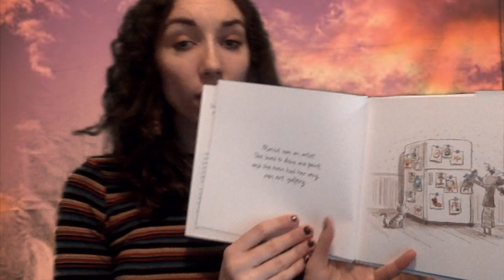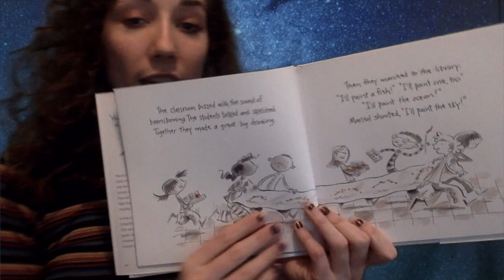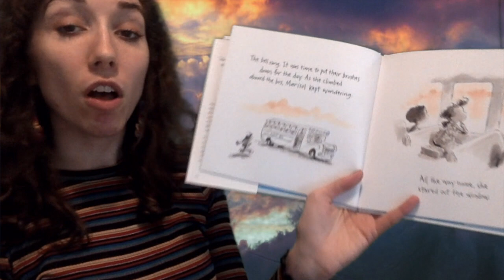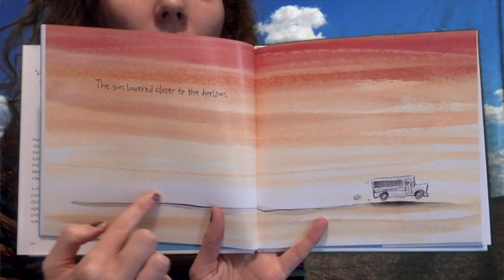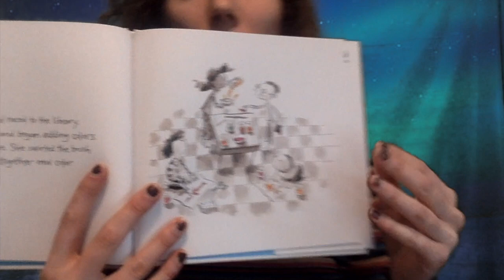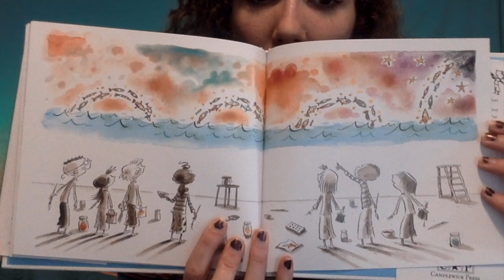Read Aloud: "Sky Color" by Peter H. Reynolds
Join me in reading Peter H. Reynolds' book, "Sky Color"!